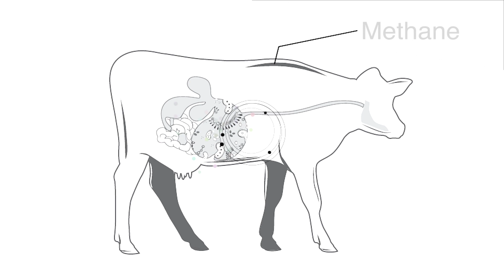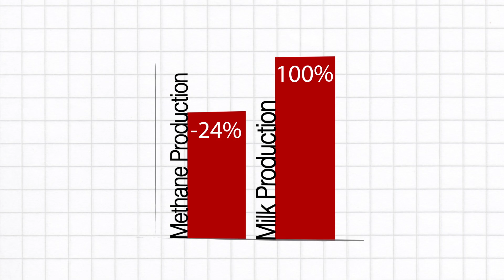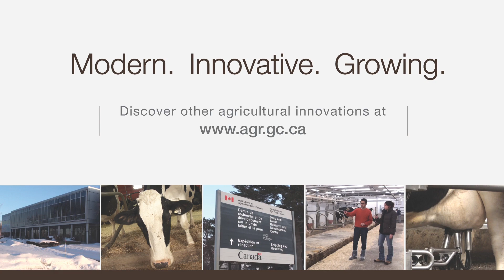Reducing greenhouse gases in dairy production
Greenhouse gas emissions in dairy production are a concern to us. Find out how Dr. Chaouki Benchaar of the Sherbrooke Dairy and Swine Research and Development Centre was able to reduce methane emissions by changing dairy cow nutrition.

Full Video Transcript:

Narrator:  Dairy farming is an important part of agriculture in Quebec and  Canada.Even though they use leading-edge technology, dairy farms contribute to greenhouse gas emissions. The dairy sector and the science and innovation sector are working together to find solutions to reduce the environmental impact of dairy farming. At the Dairy and Swine Research and Development Centre in Sherbrooke, Dr.Chaouki Benchaar does research on dairy cow nutrition and metabolism. This research shows that changing the feed can not only reduce the amount of methane produced in digestion but also increase milk production.
Dr. Benchaar: When the dairy cow ingests food, the food is degraded by the microbes that colonize the rumen and the degradation and fermentation of the food produce methane. Methane is a known greenhouse gas. Ruminants such as dairy cows contribute to greenhouse gases through the emission of this enteric methane.
Narrator:  The results obtained by Dr. Benchaar and his team are very encouraging. By changing the cows’ feed, they have been able to reduce methane production by up to 24% without negatively affecting the animals’ milk production.
Benchaar: Adding plant fats, called “vegetable lipids” to the dairy cow’s ration reduces the methane. It inhibits the microorganisms, called “methanogens”, from producing methane and that reduces the degradation of the food, particularly organic matter. The general result is that less degradation occurs in the cows rumen and the cow therefore emits less methane in digestion.
Narrator:  When the dairy cow ingests food, it ingests a certain quantity of energy.The methane production that happens in digestion represents a loss of energy for the cow of some four to seven percent of the gross energy ingested.
If we can reduce energy losses in the form of methane the energy saved can be used for production purposes—for example, milk production. This has both an environmental and an economic impact.
Benchaar: All the available tools are being used to make sure that the information developed through research goes beyond the laboratory and is applied immediately or in the short term by Canada’s dairy farmers.